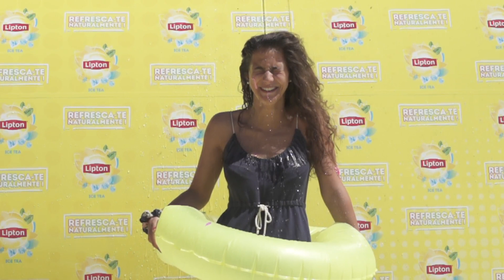Diana Oliveira - Quebra Mar - Pedrogão